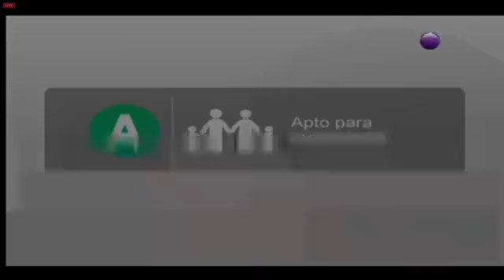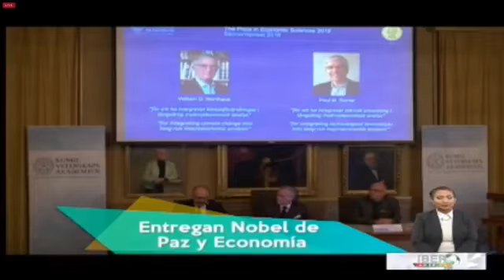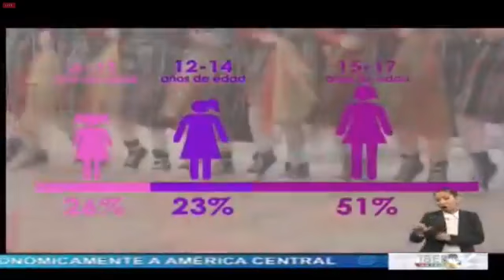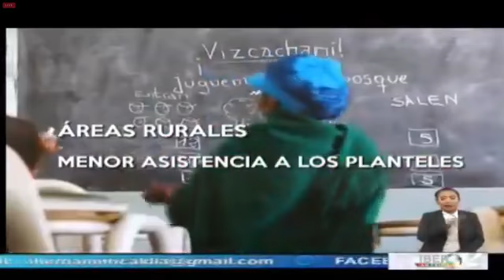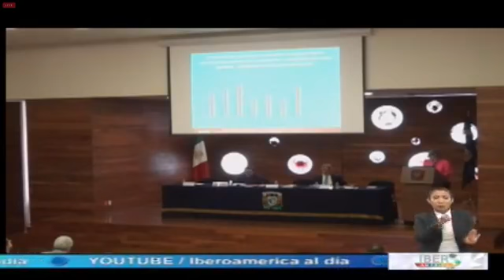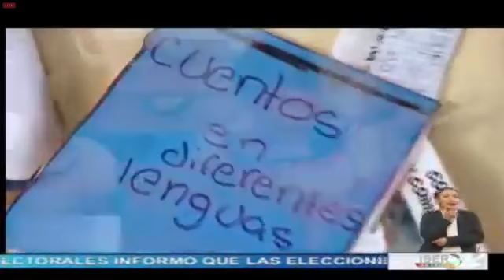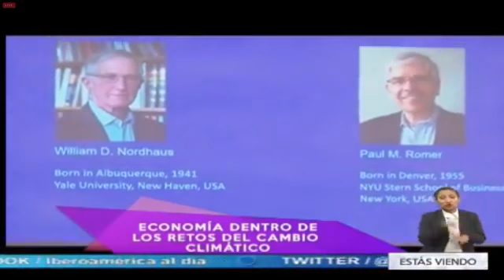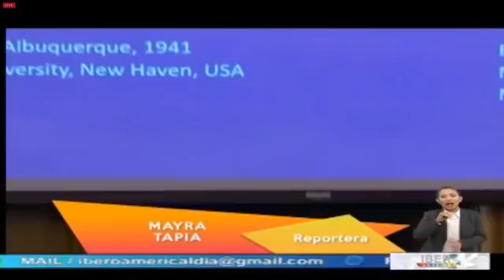Enlace desde Brasil con Heriberto Araujo